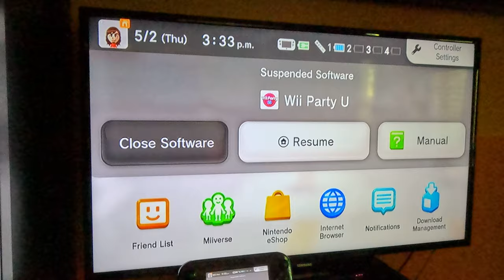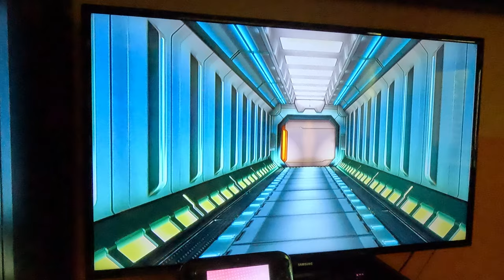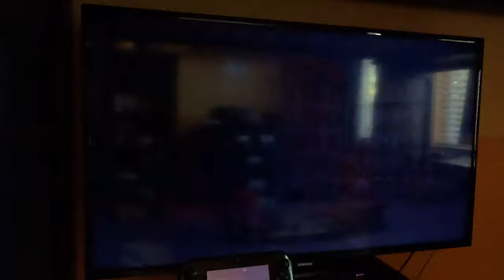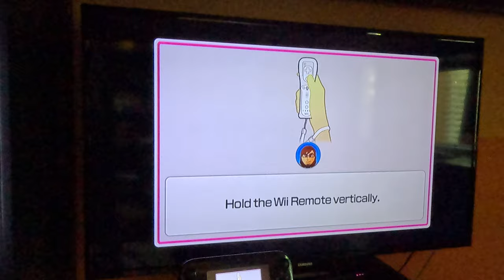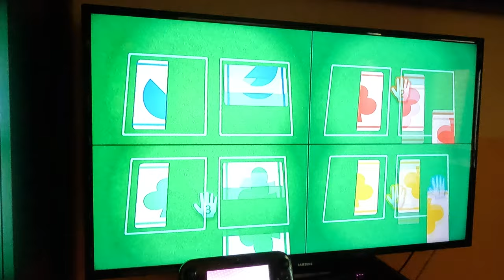(MY SECOND ATTEMPT) Wii Party U - Highway Rollers (SCBJ 2.0 vs Master Difficulty, 4K60fps, Part 2)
I really messed up in Symmetrical Suits! I think you know how much I hate it when I mess up in my favourite minigames!